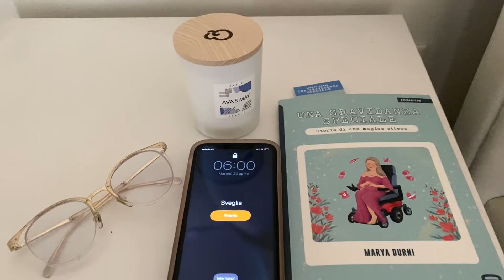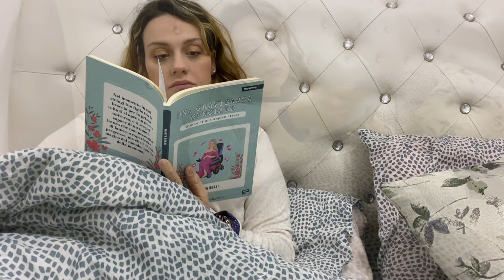UNA GIORNATA CON ME IN GRAVIDANZA 🤰🏻/ Cosa mangio e decoro casa! 🥰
REGALI PER VOI:
✨ 30 GIORNI DI Prime Video GRATIS ( permette di guardare film e serie TV in streaming, incluse le serie TV di successo come American Gods, The Grand Tour e The Man in The High Castle)
✨ crea La Lista Nozze di Amazon offre alle coppie accesso a più di 250 milioni di articoli
✨ Crea la Lista Nascita di Amazon